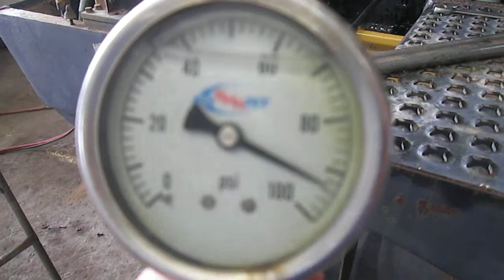3306 Caterpillar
Running when pulled ESC#10373
Oil PSI Hi90 Low70 Hrs3240
S/N8245798 Cast#7N5456

Eldridge Supply Company
1570 East Highway 64
Augusta, AR 72006